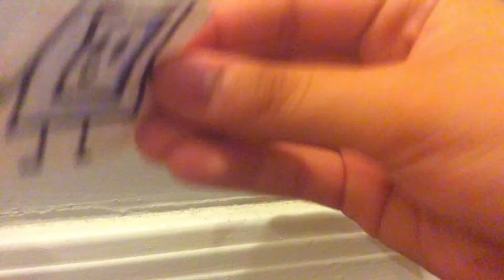;-;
OWO I was bored so uh yeah
leafy x Liy I guess
DONE COME AFTER M